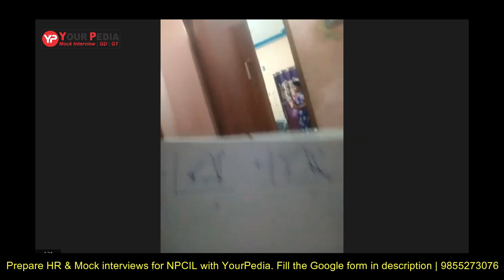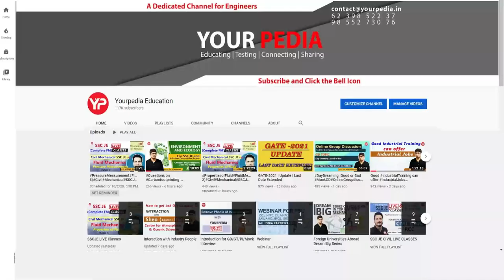Power Plant Mock Interview For NPCIL | ME | NPCIL Interview preparation & Guidance | YourPedia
NPCIL Mock Interview Power Plant | NPCIL Interview preparation & Guidance. NPCIL ET 100% Selection on the basis of Interviews | NPCIL Executive trainee interview preparation & guidance
NPCIL Recruitment through Gate 2020, 2021, 2022 | PSU through GATE 2022, NPCIL Interview Preparation